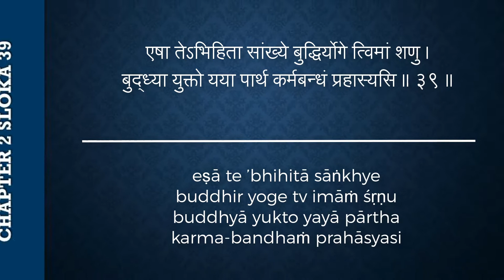#78 Bhagavad-gita Chapter 2,Śloka 39- Kartikeya das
🌸 For regular updates of sessions by Kartikeya Das join:
एषा तेऽभिहिता सांख्ये बुद्धिर्योगे त्विमां श‍ृणु ।
बुद्ध्या युक्तो यया पार्थ कर्मबन्धं प्रहास्यसि ॥ ३९ ॥

eṣā te ’bhihitā sāṅkhye
buddhir yoge tv imāṁ śṛṇu
buddhyā yukto yayā pārtha
karma-bandhaṁ prahāsyasi

Thus far I have described this knowledge to you through analytical study. Now listen as I explain it in terms of working without fruitive results. O son of Pṛthā, when you act in such knowledge you can free yourself from the bondage of works.